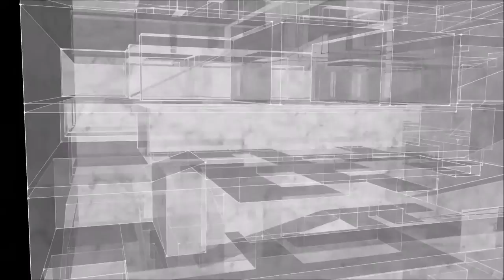Maze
Artist: Sharmaine Kwan